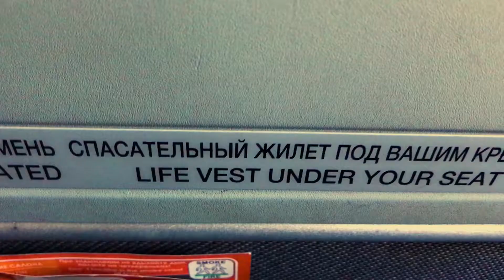Новогодние приключения донецких в Стамбуле. Часть 2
Новогодние приключения донецких в Стамбуле. Часть 2. Приезд и 1 день
New Year adventures of Donetsk people in Istanbul. Part 2. Cinematic video